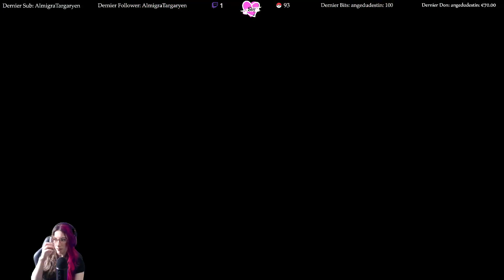Continuation The Legend of Zelda: Tears of the Kingdom ~ Rediffusion Twitch 15/05/2023 ~ Part 45 !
The Legend of Zelda : Tears of the Kingdom est la suite du jeu d'action/aventure Breath of the Wild de Nintendo de 2017. Le titre avait été pensé pour que le joueur puisse aller où il veut dès le début, s'éloignant de la linéarité habituelle de la série.